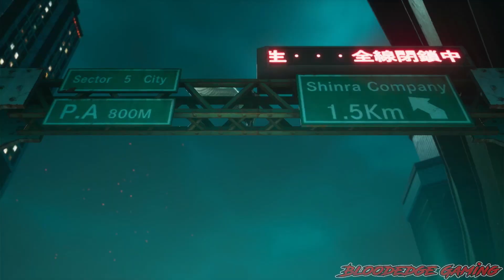Crisis Core Final Fantasy vII Reunion Genesis Strikes Again